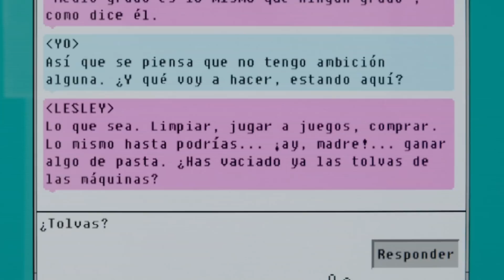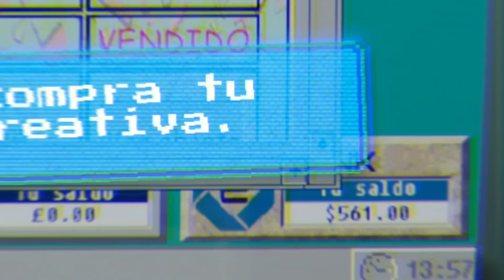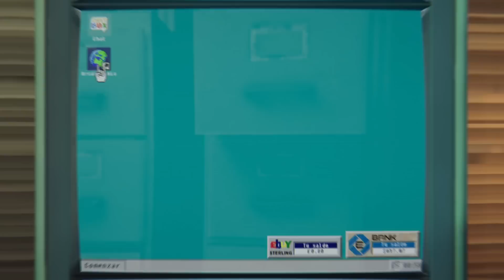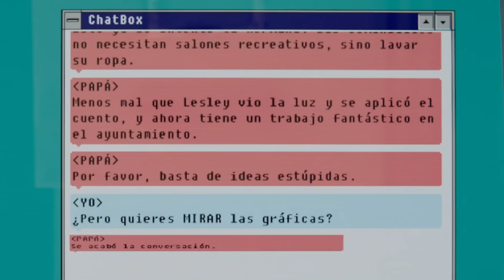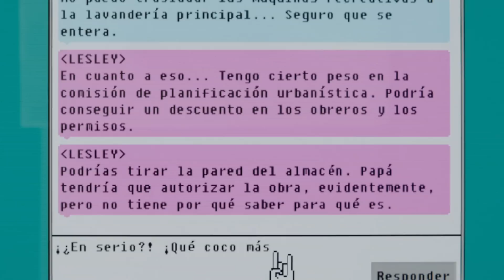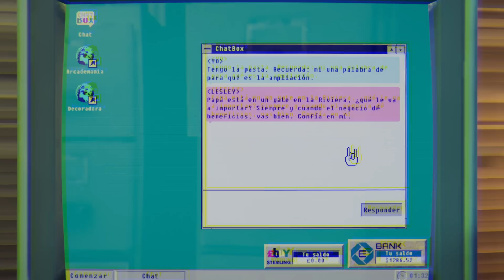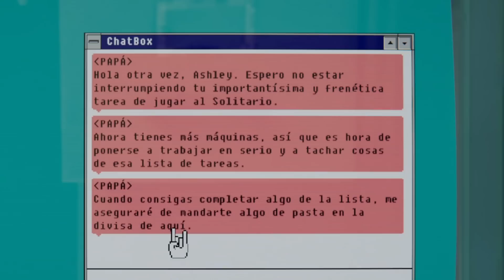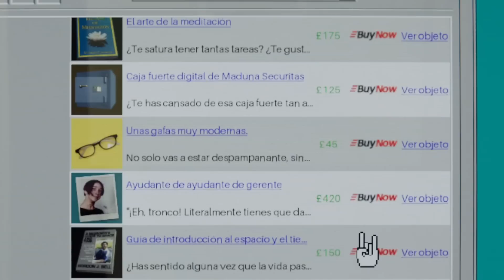Abri Mi Propio Paraíso de Arcades !! 😎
El juego donde puedo crear mi propio paraiso de Arcades